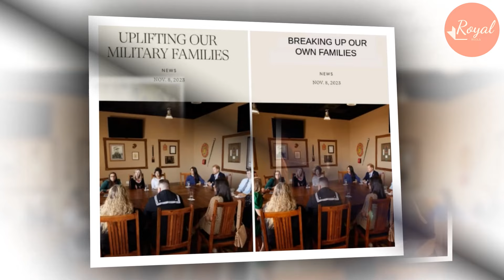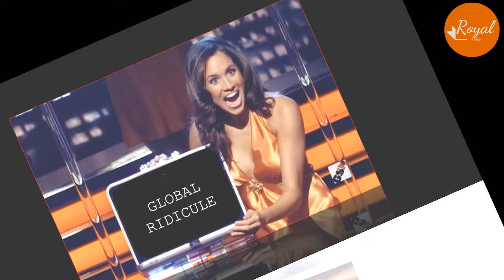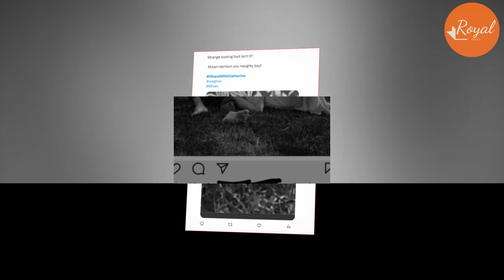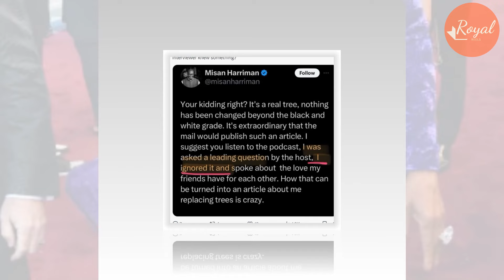Meghan Furious Over Oprah Winfrey New Move On Instagram: Deleted Her Post About Sussex Photo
Meghan Markle is reportedly using Princess Catherine’s photo crisis to rehabilitate UK image.